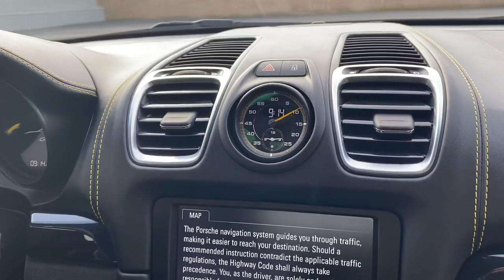2016 Porsche Cayman GT4 Walk Around